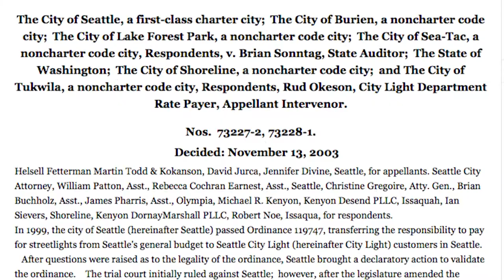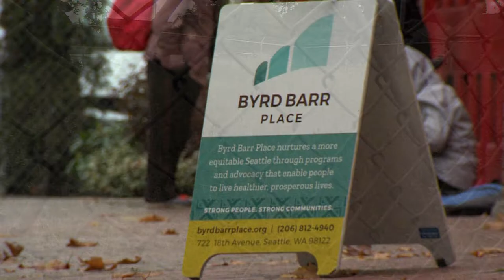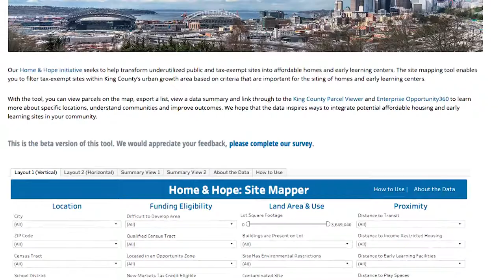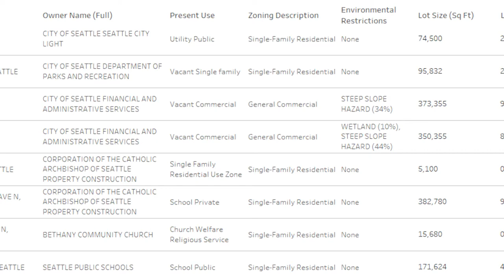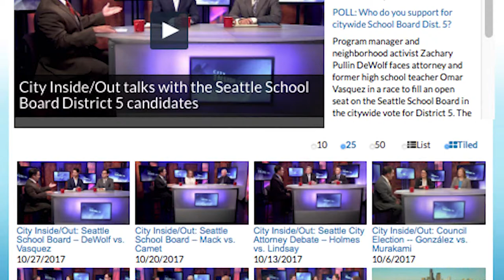City Inside/Out: Seattle's Surplus Land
Seattle has an affordability crisis - and lots of unused city-owned land. Should the surplus properties be sold to the highest bidder or given away to help develop affordable housing? How can communities of color avoid being displaced? And what does "affordable" mean?

Guests:

Teresa Mosqueda, Seattle City Council

James Madden, senior program director, Enterprise Community Partners

Leslie Morishita, real estate development director, InterIm CDA

Estela Ortega, executive director, El Centro de la Raza

Cindy Proctor, VP, Beacon Development Group

Katie Wilson, Mercer Mega Block Alliance